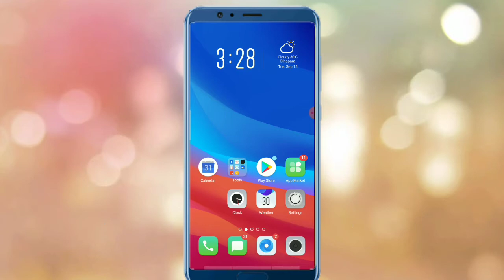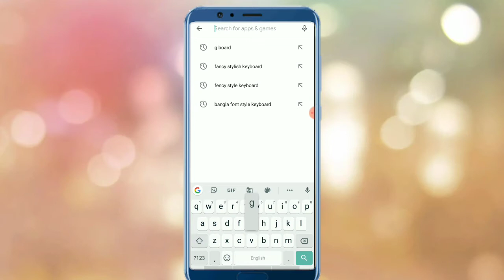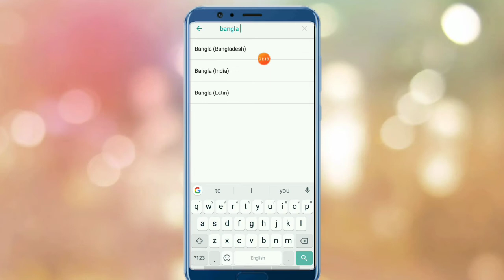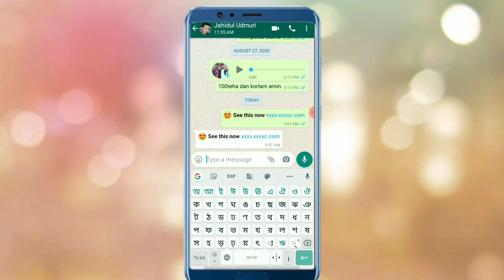mukhe bolle bangla likha hoye jabe|| voice typing|| bangla android tips|| bangla mobile tips